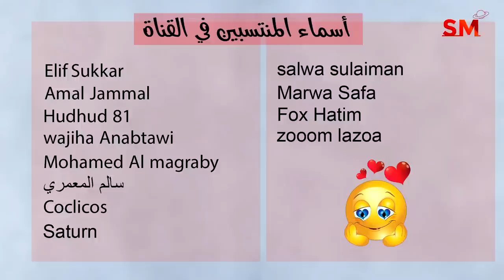الحركة الفلكية المفصلة اليوم الإثنين 24 نيسان أبريل 2023 سعيد مناع